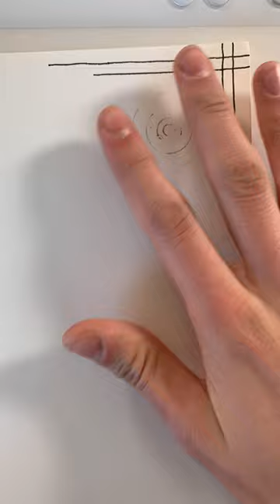Map of Venexia | Compass Rose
This map is from the book I'm writing, code name TLK. Venexia is set on the continent of Argeon and came is ruled by the Kerrtians, a race of long living humans from over the Vesy-Myn Ocean.

I hope you enjoy the rest of the series!